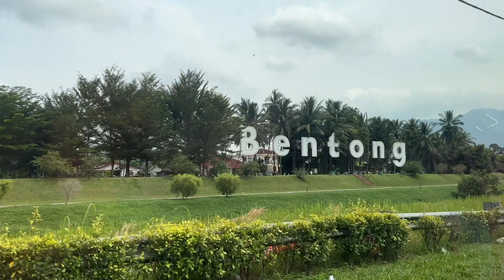Bentong day trip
Took a short stop at Bentong before going down to Melaka. Loved the durians!